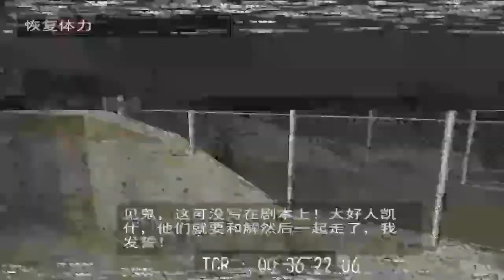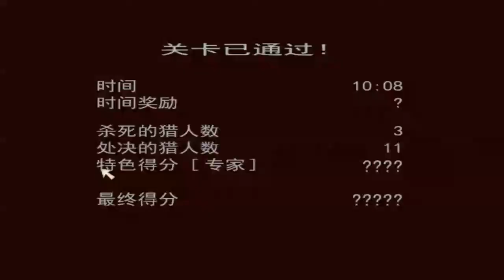俠盜獵魔漢化版 Manhunt 作弊模式 Debug Mode Part 6(突襲之地)